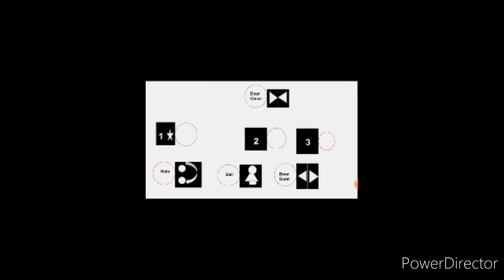Animated: PHONE FAIL!!!! on unknown Elevator in 121 Sandy City Highway office building Sandy city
I Acdently Pushed the phone instead of door close
That phone is in the bad place